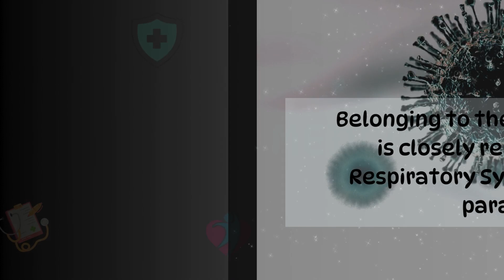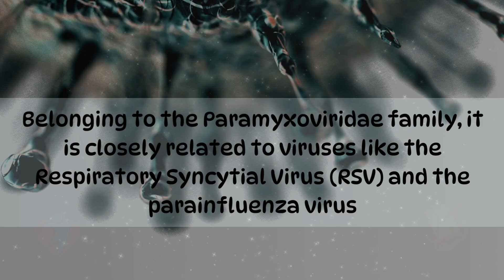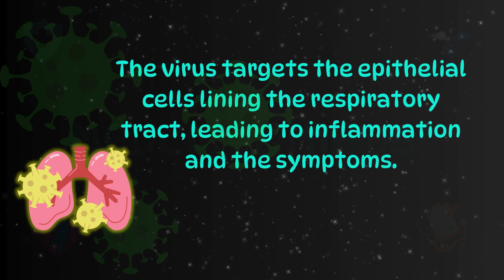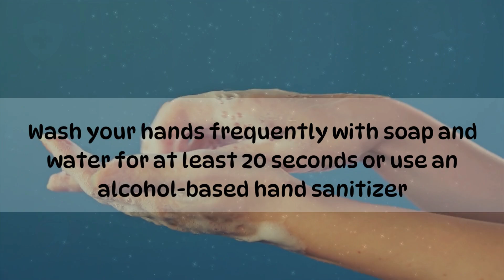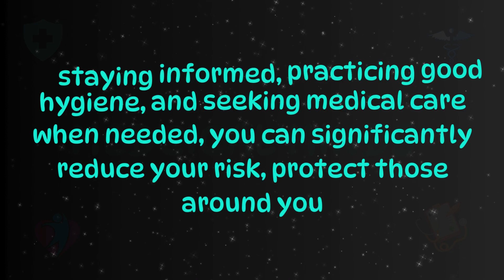HMPV Outbreak 2025: Symptoms, Risks, and Prevention You Need to Know!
Discover the hidden threat of Human Metapneumovirus (HMPV) in 2025!
In this video, we break down everything you need to know about HMPV—a respiratory virus making headlines worldwide. Learn about its symptoms, how it spreads, who is at risk, and the essential steps to protect yourself and your family.

🔬 Key Highlights in this Video:

What is HMPV?
How does it spread?
Symptoms to watch out for
High-risk groups and global impact
Prevention tips and expert advice
Stay informed and prepared—this information could save lives.

References and Sources:
Centers for Disease Control and Prevention (CDC) on HMPV:

Recent Study on HMPV Transmission Patterns (2025):
Journal of Virology

Epidemiological Trends of HMPV in 2025:
PubMed Research Article

Global Impact and Statistics:
The Lancet Respiratory Medicine

Join us on our journey to better health. Explore our website, read our articles, and be a part of the Medical Minds community.